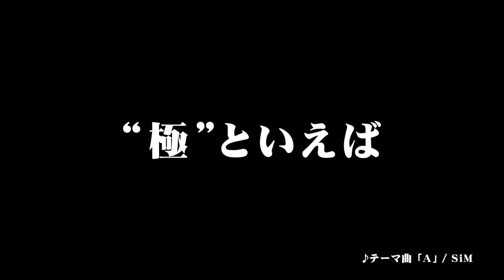Yakuza Kiwami 2 Trailer 2017